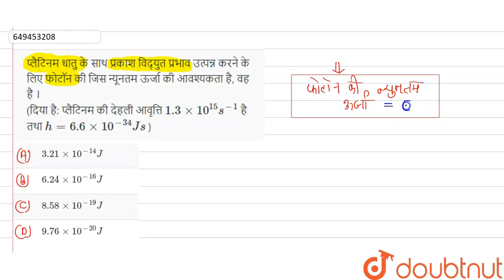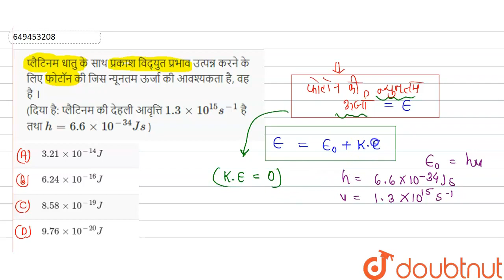प्लैटिनम धातु के साथ प्रकाश विद्युत प्रभाव उत्पन्न करने के लिए फोटॉन कीजिस न्यूनतम ऊर्जा की आवश्...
प्लैटिनम धातु के साथ प्रकाश विद्युत प्रभाव उत्पन्न करने के लिए फोटॉन कीजिस न्यूनतम ऊर्जा की आवश्यकता है, वह है । (दिया है: प्लैटिनम की देहली आवृत्ति 1.3 xx 10^(15) s^(-1)है तथा h = 6.6 xx 10^(-34) Js )
Class: 12
Subject: CHEMISTRY
Chapter: सॉल्वड पेपर (JEE MAIN 2022)
Board:IIT JEE

👉 Have Any Query? Ask Us.